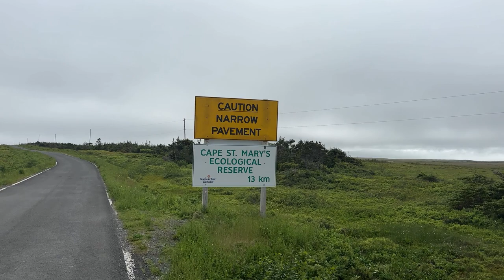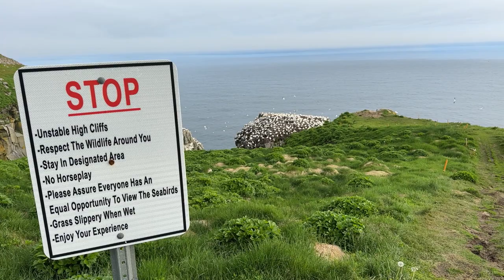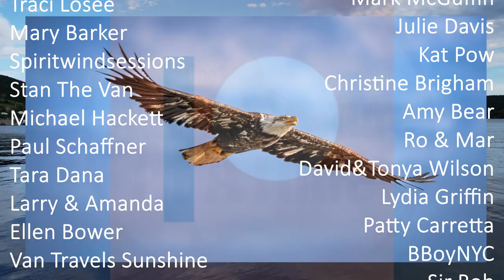CALLING ALL BIRD LOVERS! Visiting 2 Ecological Bird Reserves in Newfoundland!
Filmed the 1st week in July of 2023

Boondocking Location
Point Verde Lighthouse
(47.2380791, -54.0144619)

WitlessBayEcologicalReserve CapeStMarysEclogicalReserve
Birds of Newfoundland